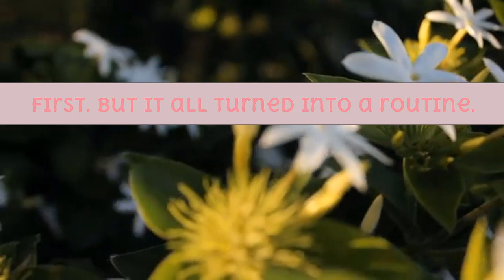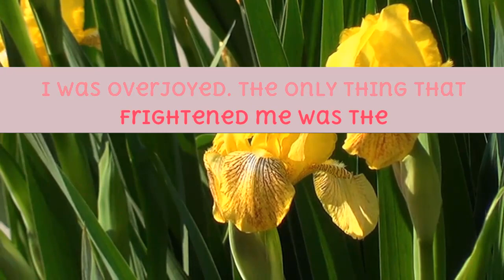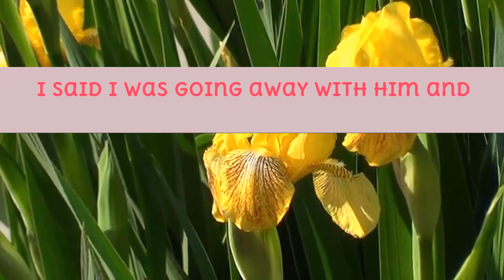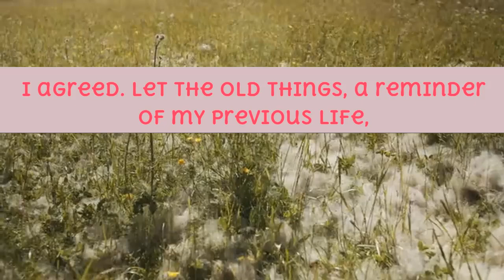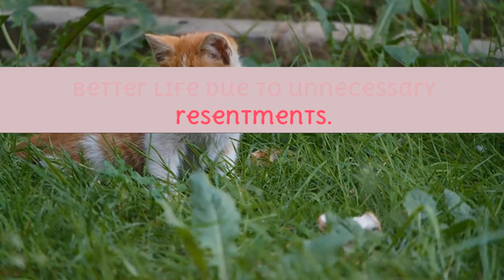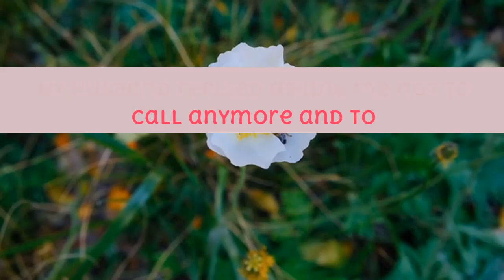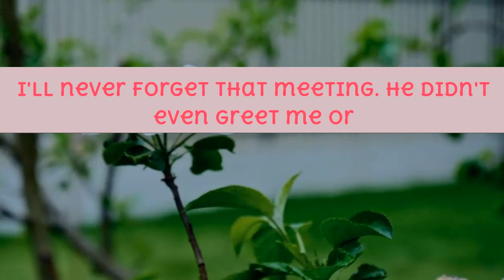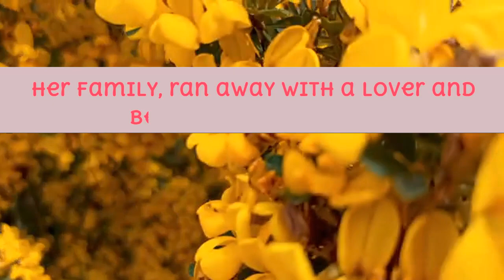Wife vanished, betrayed our family Found her, a dark past unveiled Reddit Cheating Stories